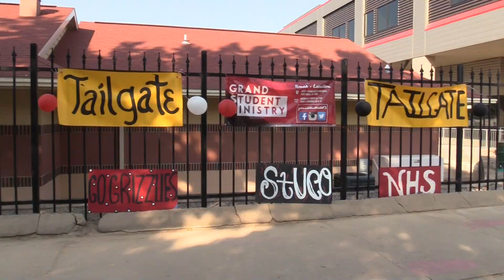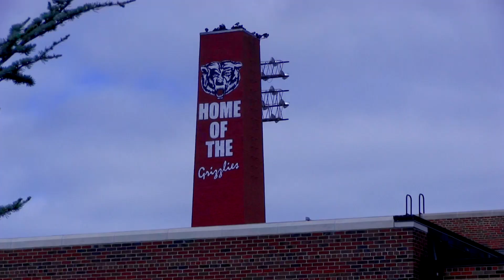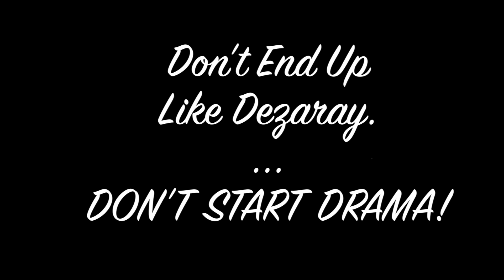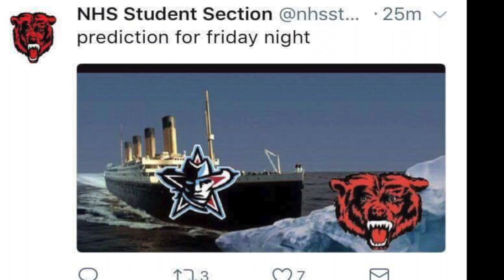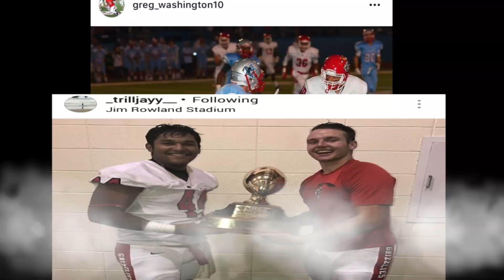GNN Show 11 09 17